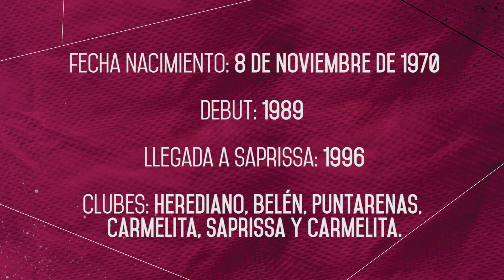Perfil Morado: José Francisco Porras